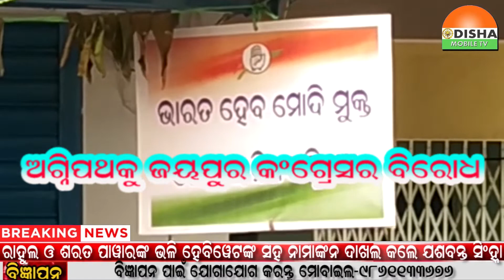28 JUNE 22#ଅଗ୍ନିପଥକୁ ବିରୋଧ କରି ଜୟପୁର କଂଗ୍ରେସ ର ବିକ୍ଷୋଭ...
28 JUNE 22#ଅଗ୍ନିପଥକୁ ବିରୋଧ କରି ଜୟପୁର କଂଗ୍ରେସ ର ବିକ୍ଷୋଭ...